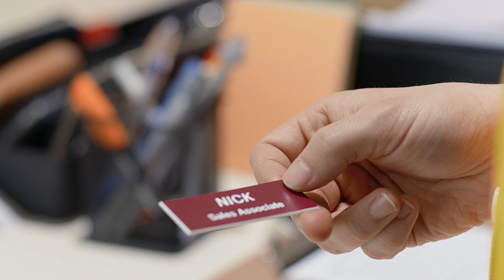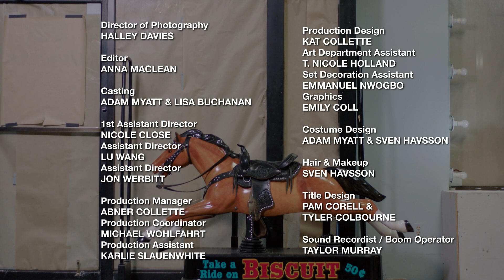Baggage (Short Film, 2019)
Two friends on the verge of their 30's work at a failing luggage store. They pass the time talking about the past and lamenting the imminent changes they must face.

Written and Directed by Adam Myatt
Produced by Lisa Buchanan